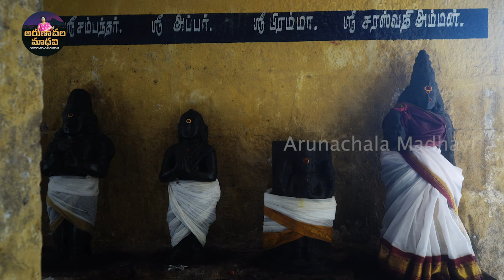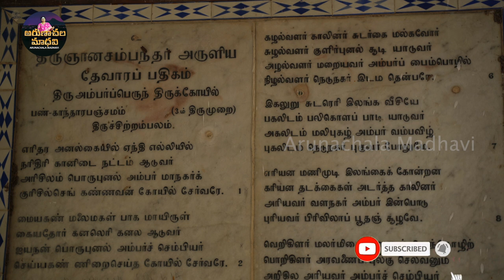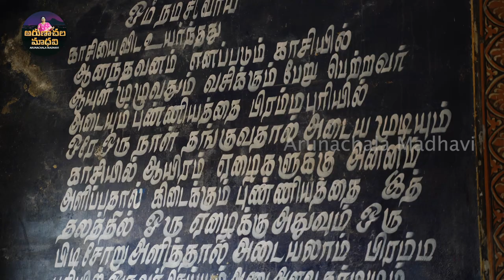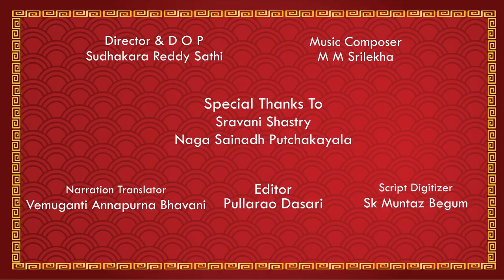Ambar SRISIVANIDHISIVALAAYALU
IFSC code:SBIN0010665
SBI current account
Tiruvannamalai branch
Tamilnadu 606601

2. This project aims at preserving the details of the Shaiva Kshetram and Nayanmars for transfer of knowledge without loss from generation to generation and interpreted and disseminated to the figure generations, it is utmost important to take up this project in the fast changing social &economically conditions of the country.
Pranamams